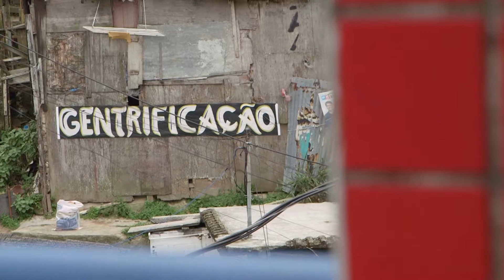Intrepid Leader Pedro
Heading off on an adventure can be a daunting experience. Pedro shares his story of taking the leap to travel on his own, getting out of his comfort zone, and learning how to be alone.